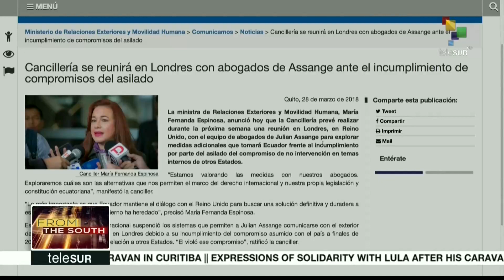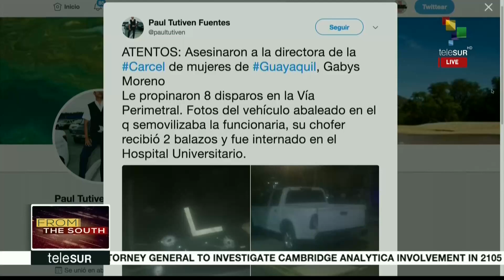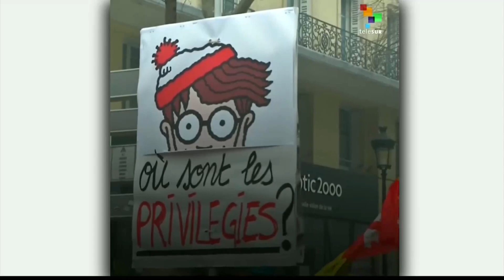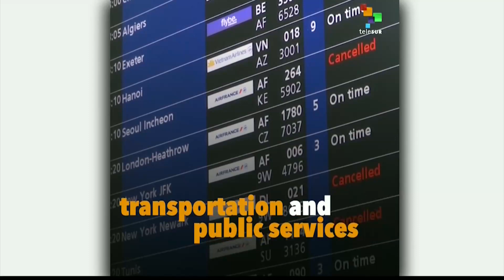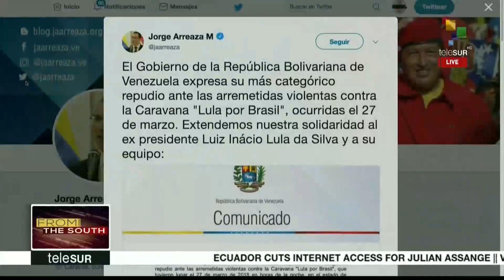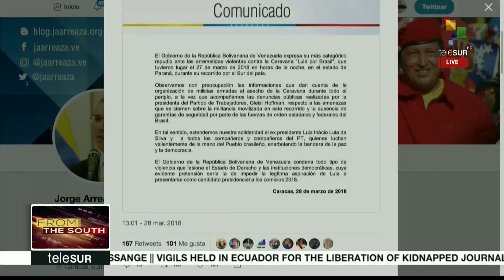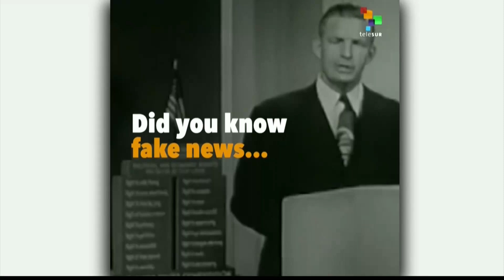Ecuador: Government suspended Assange's communication privileges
This evening's From the South, we bring you to Brazil where former President Lula's campaign caravan comes to an end today. As well, we take you to Ecuador where the Government has suspended Julian Assange's communication privileges; and we bring you coverage about the continuing story of the three journalists who were kidnapped near the border between Ecuador and Colombia. And finally, we bring you news from Haiti where protests have erupted for Vladjimir Legagneur, also a missing journalist. These and more headlines now.